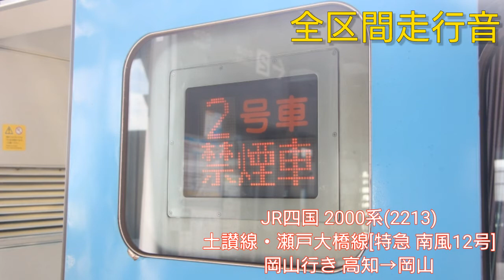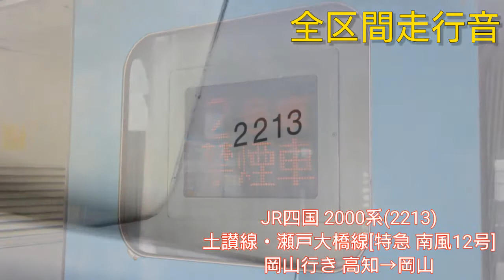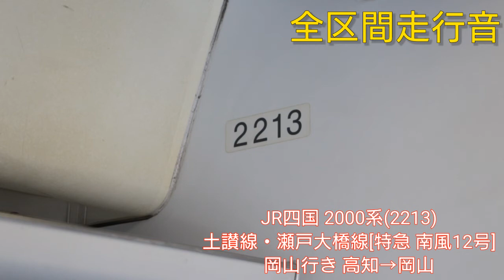【エンジン上収録 全区間走行音】JR四国 2000系(2213)土讃線・瀬戸大橋線[特急 南風12号]岡山行き 高知→岡山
JR四国 2000系(2213)の土讃線・瀬戸大橋線[特急 南風12号]岡山行きの高知から岡山までの全区間走行音です。